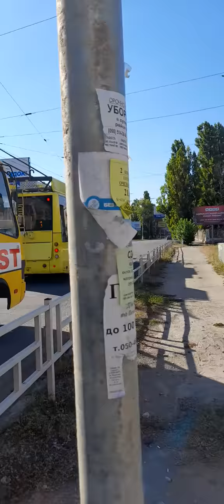Троллейбусы #481,#425,#500 Херсон 17.08.20